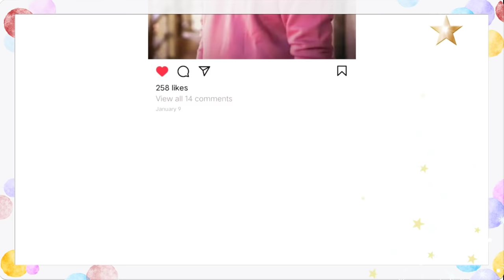Galti Se Bhi Partner Ko Aese Irritate Mt Krna - Chhod Dega Apko @jogalraja Love Tips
Love Tips and relationship advice by jogal raja in hindi, apka partner apko ignore kar raha hai to please use or jyada irritate na kare